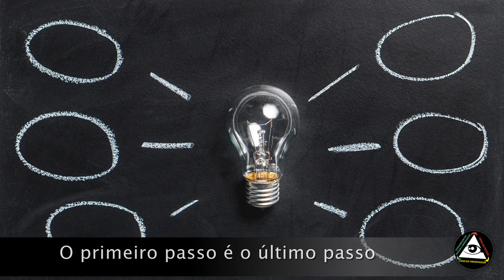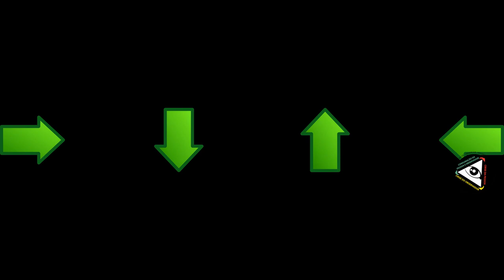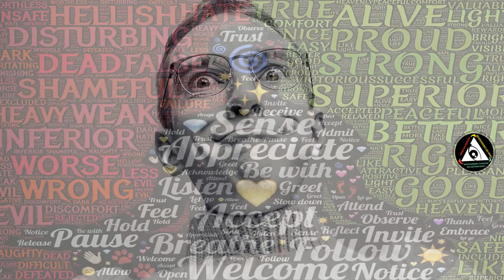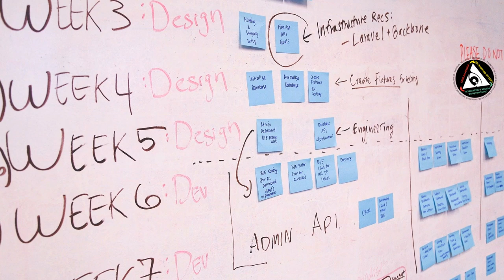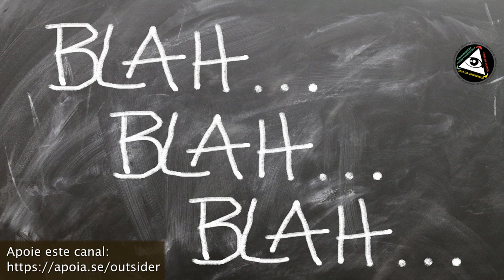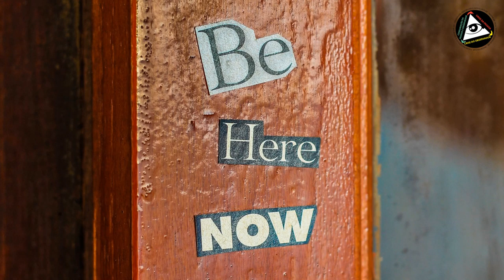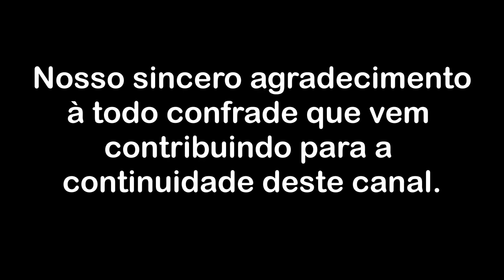O primeiro passo é o último passo